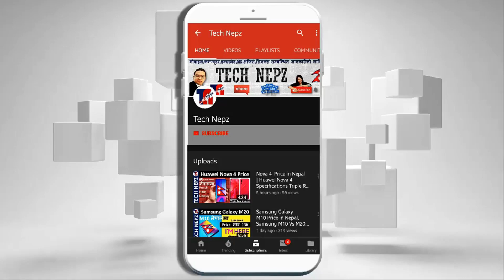Samsung Watch 3, Redmi Buds S, Realme X3 Pro, Honor 9X Lite, DJI Mavic Air 2 Price in Nepal, vivo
Samsung Galaxy Watch 3 Price in Nepal | Redmi Gaming Laptop Price in Nepal | DJI Mavic Air 2 price in nepal | Tech news in nepali | best tech news | Realme X3 Pro Price in Nepal | Honor 9X lite price in nepal | Technew technepz samsungwatch3 Redmiearbursसथिहरु यो भिडियोको बारेमा कुनैपनि सल्लाह / सुझाव अथवा कुनै प्रश्न छन् भने कमेन्ट गर्नुहोला, यदि तपाईंलाई भिडियो मन परेमा like, Share or Comment गर्नु होला अनि एस्तै जानकारी मुलक भिडियो लागि यो च्यानललाई Subscribe गर्नु होला, धन्यवाद